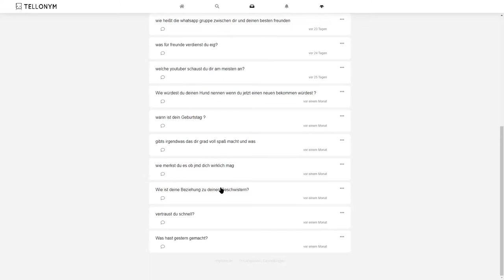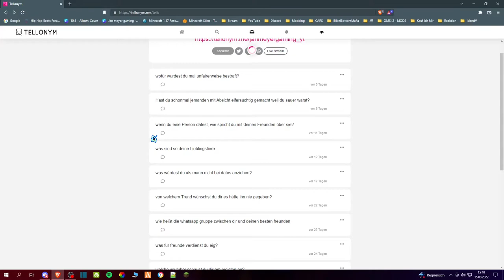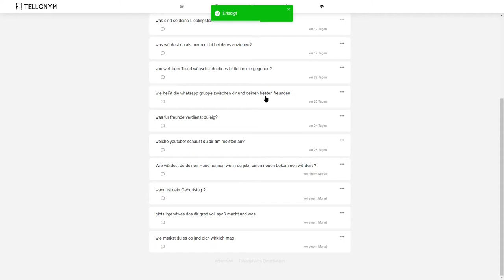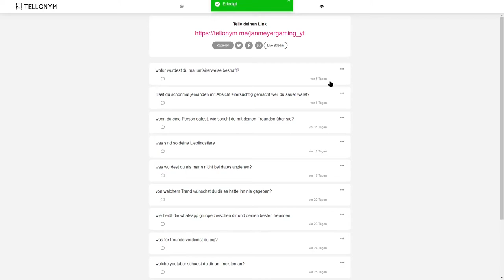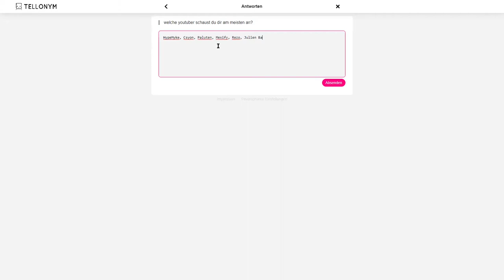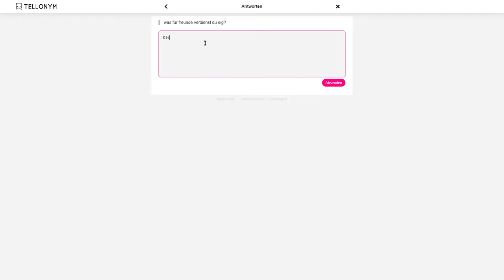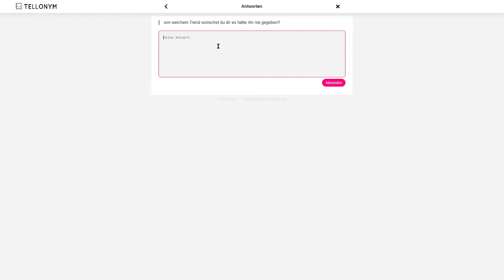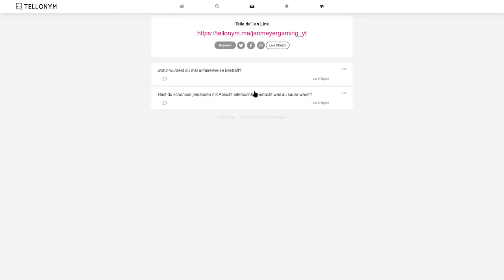Tellonym Fragen Beantworten 8.0! | Deu/Ger | Jan Meyer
▼ Öffnen  ▼

🔜 - Ich Beantworte Live Eure Fragen an Mich.

*Info*
❓ = Fragen